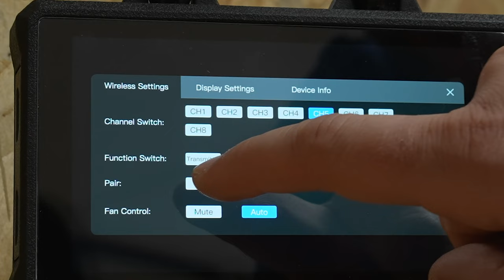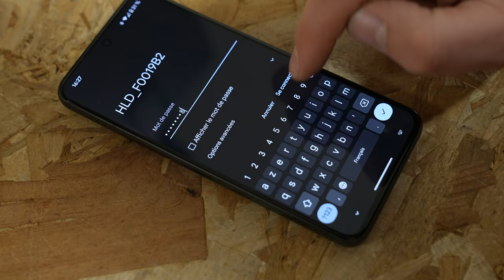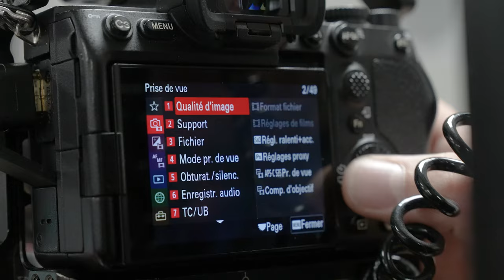COMMENT FAIRE DES ESSAIS CAMERA ? (Partie 1 : petite config)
Aujourd'hui on vous parle des essais caméra, avec une belle petite config A7SIII et Ronin S3 !
Qu'aimeriez vous voir dans la prochaine vidéo ?
Notre Instagram : puzzlevideo
CHAPITRES :
00:00 INTRO
00:56 CHECK
03:18 DEBUT DU RIG
03:36 HF
04:32 FILTRES
05:17 RONIN
07:08 TREPIED et EPAULIERE
10:16 CARTE SD
10:44 REMBALLE
11:26 OUTRO (on a besoin de vous)

Retrouvez des entretiens avec les acteurs majeurs de l'industrie audiovisuel dans le
PODCAST audio de Puzzle vidéo DANS LE STOCK: